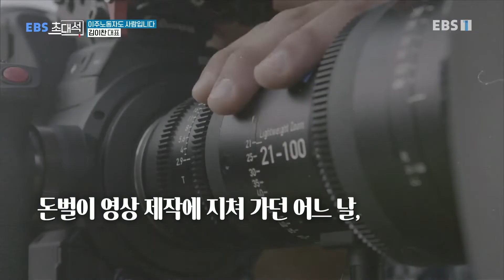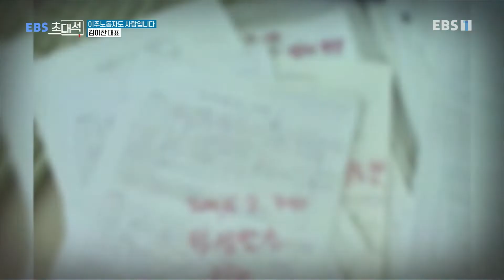EBS 초대석 - 이주노동자도 사람입니다- 김이찬(이주노동자 지원단체 대표)_#002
공식 홈페이지 이주노동자도 사람입니다- 김이찬(이주노동자 지원단체 대표),

소수자의 외침을 담던 영화 감독에서 외국인 이주노동자들의 인권을 위해 활동하고 있는 김이찬 대표를 초대해, 그가 이주노동자들을 위해 활동하게 된 이야기를 비롯해 우리나라 사회구성원으로 자리 잡은 이주노동자들과 공존할 수 있는 방안 그리고 그들의 인권에 대한 그의 생각을 들어본다.